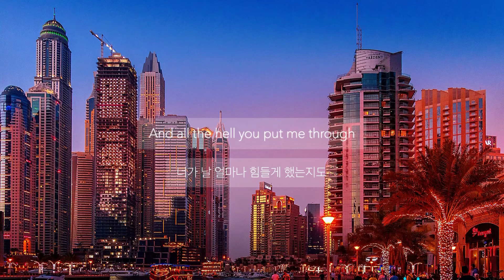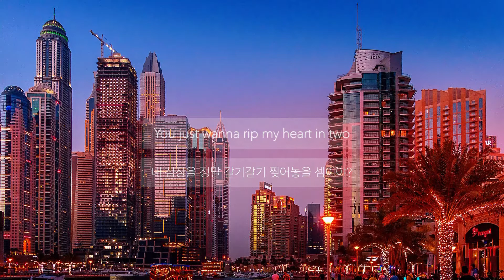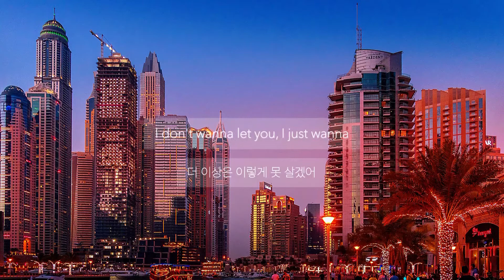Nightly - Lost My Number [가사/해석]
유튜브 초창기 영상이라 부족한 점이 많은 점 너그럽게 이해해주시면 감사하겠습니다.